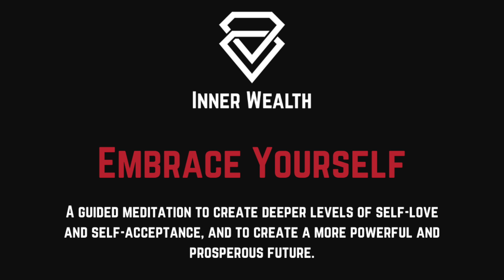Embrace Yourself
A guided meditation to create deeper levels of self-love and self-acceptance, and to create a more powerful and prosperous future.